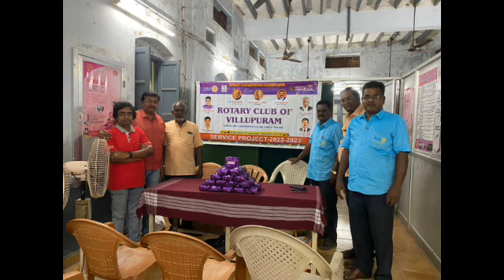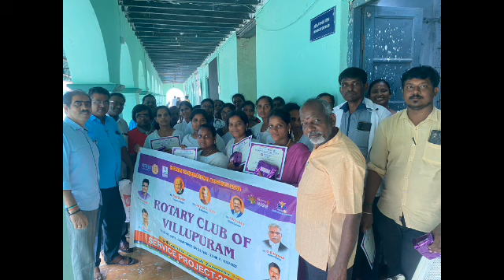Rotary club of Villupuram